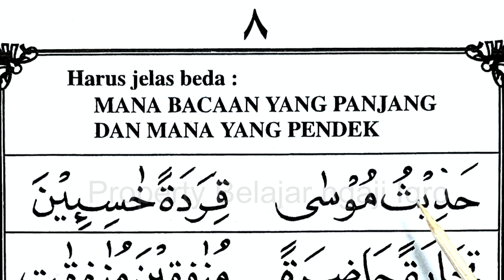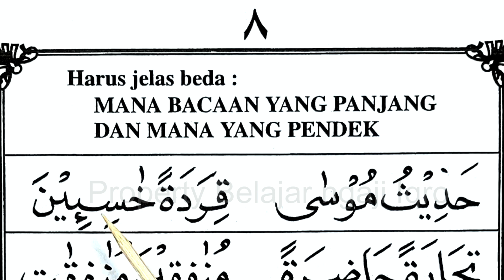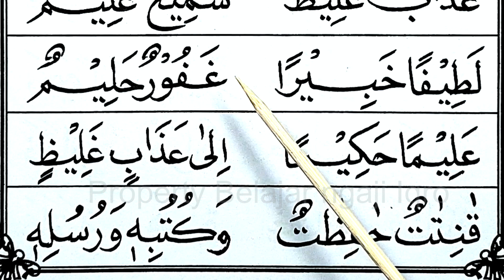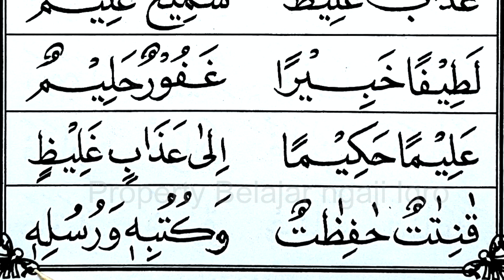iqro 4 belajar ngaji iqro belajar iqro belajar mengaji iqro belajar membaca alquran ngaji iqro Hal8